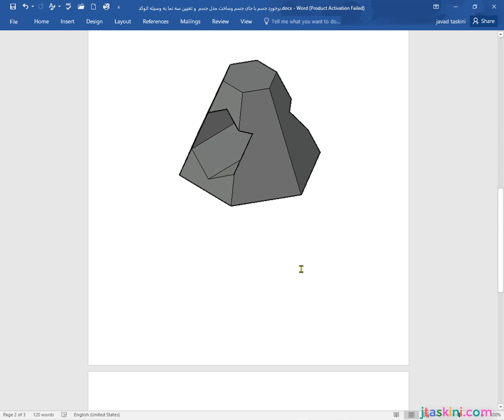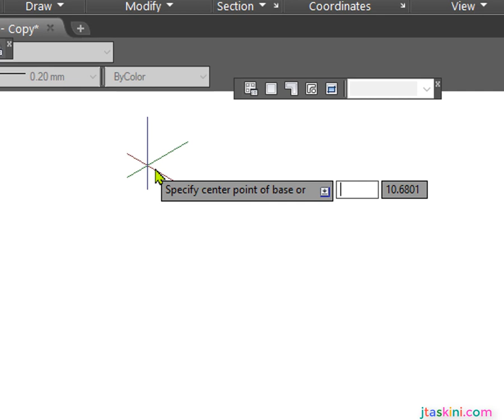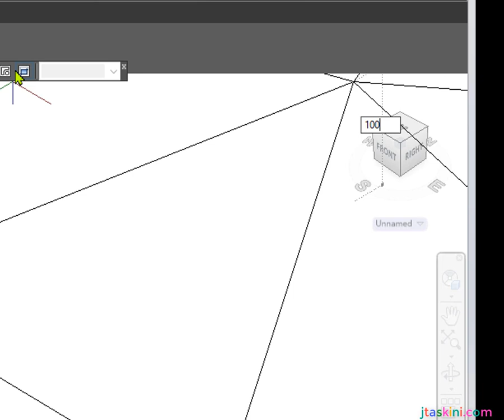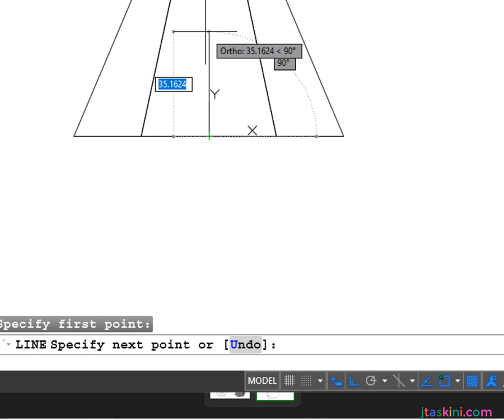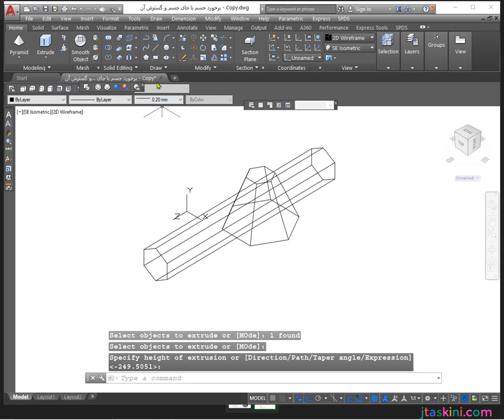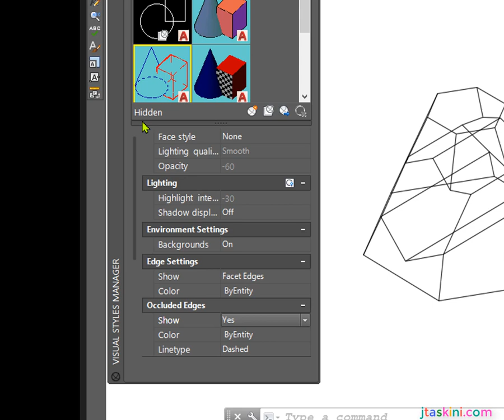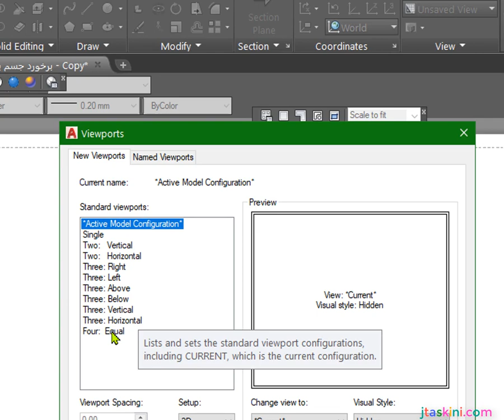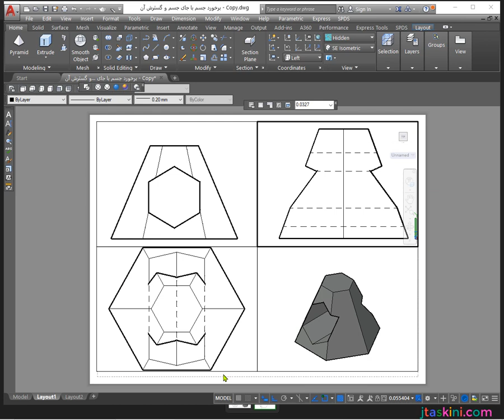برخورد جسم با جای جسم وساخت مدل جسم و تعیین سه نما به وسیله اتوکد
نمای روبروی ای مدل کامل است؛به کمک صفحات خاص می توان نمای بالا و نمای چپ را پیدا کرد وهم چنین سه نمای یاد شده را می توان به کمک اتو کد بدست آورد مشاهده به فرمایید. در این جا  این مدل به کمک مقواساخته شده است. طرز ساختن این مدل به توسط اتوکد در این ویدیو توضیح داده می شود
این مسئله در کتاب اینجانب" نقشه کشی صنعتی II" در صفحه123 آمده واین کتاب در سایت jtaskini.com  آپلود شده است.